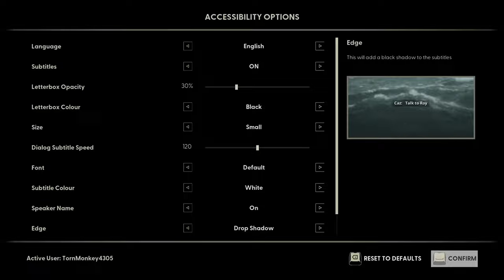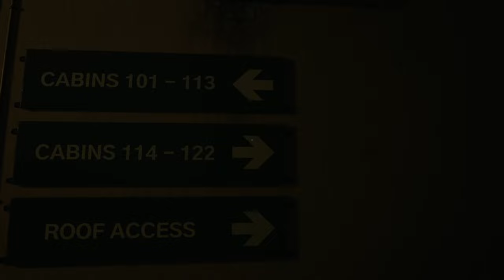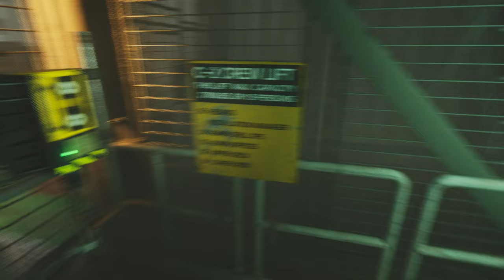STILL WAKES THE DEEP Walkthrough Gameplay Part 1 - INTRO (FULL GAME)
Still Wakes the Deep Walkthrough Gameplay Part 1 includes a Full Game Review and Full Gameplay of Still Wakes the Deep on PlayStation 5 (PS5), Xbox Series X and PC. Still Wakes the Deep 2024 Walkthrough Part 1 will include a Review, PS5 Gameplay, PC Gameplay, Reaction, Creature, Monster, Cinematics, Cut Scenes, OST, Story Missions and all Single Player Campaign Missions and the Ending. Thanks Secret Mode for giving me the Full Game of Still Wakes the Deep!